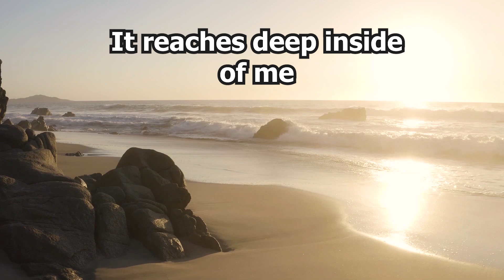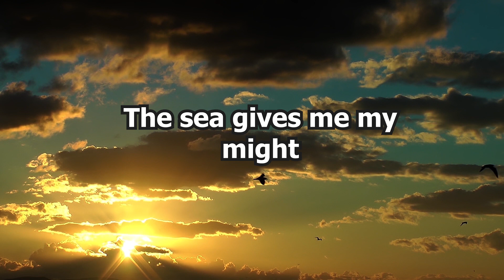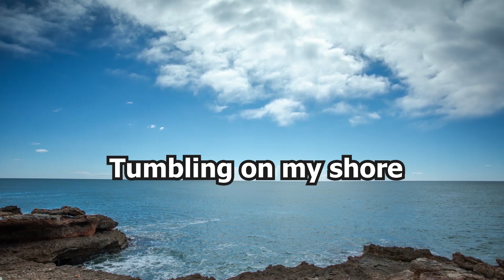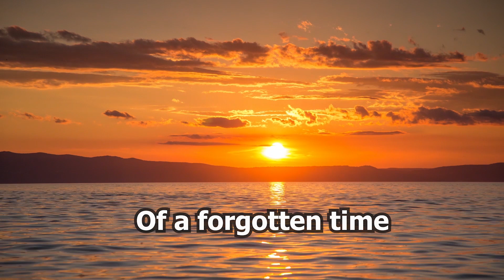LUGGER (The Hermit) - Lyric Video